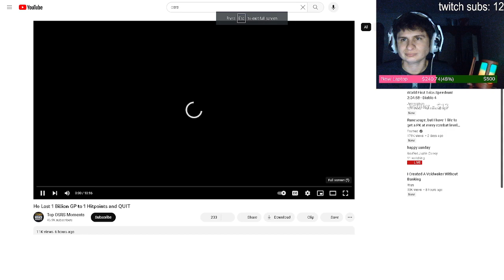If there's a team it's over | fanof reacts to Top OSRS Moments